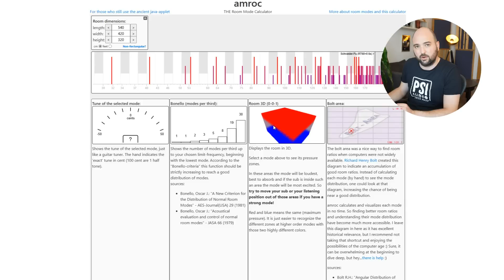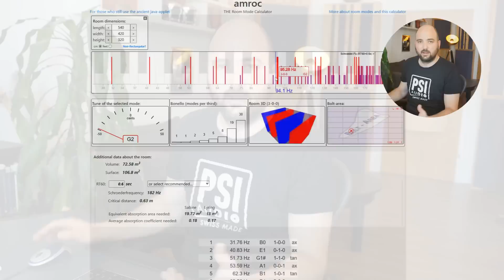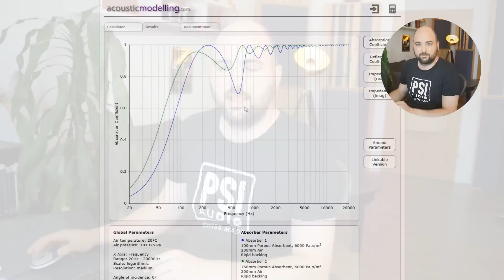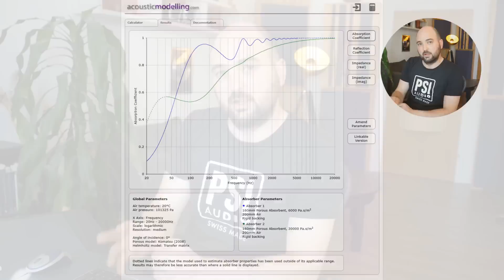Top 5 Bass Trap Placement Mistakes (And How to Fix Them!)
►► Don't know which bass trap to get and where to put it? Get the FREE Complete Guide to Bass Traps

Ever feel like even after putting your bass traps in place the low end still feels a bit...off?

Maybe even that, no matter what you do, those standing waves just won’t behave?

Maybe you’ve stacked your traps floor to ceiling hoping that, “That should do it,” only to realize later that the results are still underwhelming.

Or perhaps you’ve used those slim panels that everyone swears by, and yet, your low end is still all over the place.

What if I told you that it’s not just about having bass traps, but how and where you place them?

Most people only focus on the vertical corners.

That’s a solid start, sure.

But it’s not the whole story.

The truth is, if you’re only using the vertical corners, you’re missing out on a big chunk of what those traps could actually be doing for you.

And that’s just one of the top five bass trap placement mistakes I see all the time.

In this week’s video, I break down these common mistakes and show you exactly how to fix them.